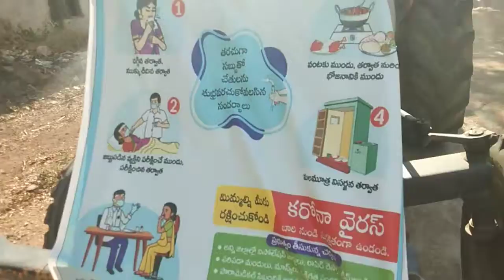మా గ్రామానికి ఎవరూ రావద్దు/నిండ్ర ప్రజల ఆందోళన /Dont come to my village in Telugu M.S.M Telugu chan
మా గ్రామానికి ఎవరూ రావద్దు/నిండ్ర ప్రజల ఆందోళన /Dont come to my village in Telugu M.S.M Telugu channel